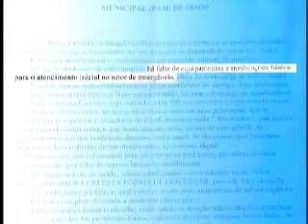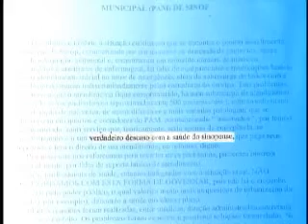JORNAL DE MATO GROSSO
MEDICOS DENUNCIA SINOP - 18-11